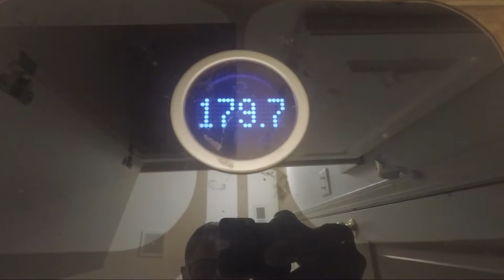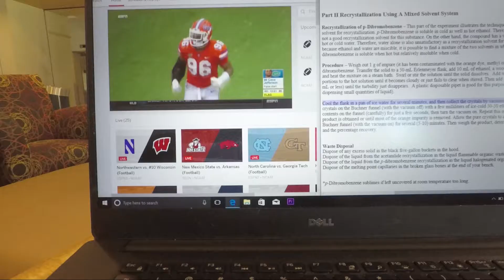Arm Day! | Life of a College Body Builder